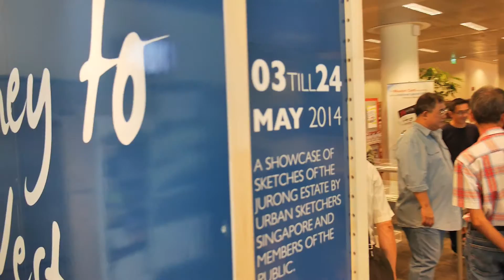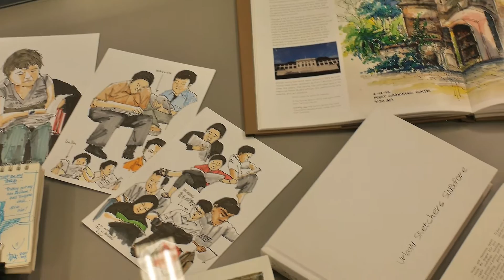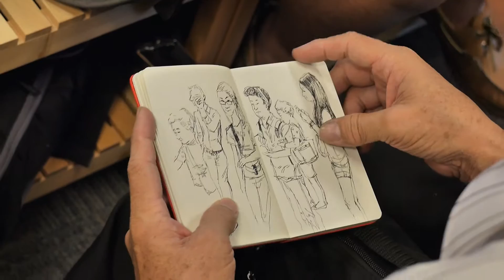Journey to the West exhibition opening (3 May 2014)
At the Jurong Regional Library with guest Minister Lawrence Wong of Ministry of Culture, Community and Youth